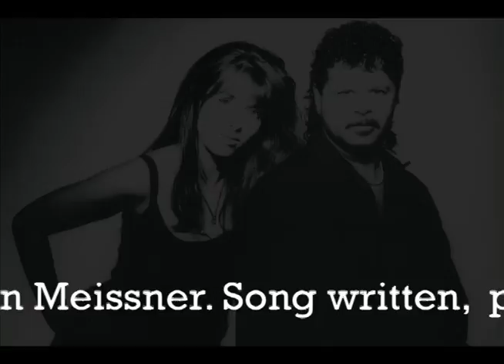Wayne St. John & Wendy Lands Duet ~ All That I Know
One of my favorite duets I've ever sung bar none written by song writer & Producer Stan Meissner now President of SOCAN. This song was on the CHFI's regular playlist for a few years.

Wendy and Wayne are singing at the top of their ranges and Wayne lands his signature high note at the end of the song in his 4 octave range. Excellent Mix on Radio playlists for several years! Some songs are timeless! We used the snare drum Dude Looks Like A Lady.

11 years on air continuously he continues to pump them out at Axon Studios w/ George Axon and Ed Roth. With his own recroding studio Wayne continues to write songs, jingles, & sound scores working in Logic & videos in Final Cut Pro.

Wendy Lands Bio:
You may think you've heard Wendy Lands. Maybe it was her vocal interpretations of Wladyslaw Szpilman's classics on the haunting CD companion to the Oscar winning film 'The Pianist'. It could have been on her JUNO nominated confessional hit CD 'Angels & Ordinary Men'. Or maybe you were in the audience for the original Canadian production of 'Les Miserables', where she starred as 'Eponine'. You may just remember Lands as half of the late 80's duo 'Double Dare'. After all that, it would be understandable to believe you'd 'heard' Wendy Lands. But you would be wrong.

All of the above were stops on a journey - one that culminates in the vulnerable ache - the jazzy undertow that is 'Mumble'. Only when you've heard these sparsely yet soulfully arranged songs filled with lyrical depth, a pop - jazz - rootsy sensibility and the kind of vocal stylings that raise goose bumps, will you have truly heard Wendy Lands

With 'Mumble', Wendy taps into her years of acclaimed songwriting to tell her own stories of tentative exploration, vulnerability, flirtation and desire, fulfilled and unfulfilled. The album is a good night, a sweet morning after, a serenade. Unadorned but unabashed, 'Mumble' is where sentimental meets sensual.

Wendy waited her whole life to find the collaborators who helped create 'Mumble'. Amazingly, they all gravitated to her in unique ways. Songwriter Larry John McNally (Rod Stewart, Bonnie Raitt, Don Henley) had never co-written a song before being mesmerized by a performance by Wendy at L.A.'s The Mint. Emmy winning songwriter/ pianist and longtime Lands fan Don Breithaupt, and JUNO winning producer Greg Kavanagh, relentlessly (and thankfully) pursued Wendy upon her return to Canada after her 5 year writing and recording stint in L.A. And her musical and life partner, Jim Gillard, co-writer on 10 of the 11 tracks, never let Wendy stop dreaming and doing.

Wendy chose to co-produce the disc with Gillard, Breithaupt and Kavanagh who also play drums, piano and guitar respectively, along with Peter Telford on upright bass. To be a part of this project, Lands made each of them take the oath of intimacy. "We sat in my backyard the night before going into the studio and I made them promise that we'd never stray from the original idea of being as intimate as possible," she recalls. And they stayed true to that oath. Each of them is heard in every breath, note, blast and refrain that is 'Mumble'. In an age of Lady Gagas, their collective, restrained genius is like a seductive whisper piercing a world of screams.

Why 'Mumble'? "To me," states Lands, "a Mumble is the first utterance of the naked truth - the subconscious coming to the surface, unfiltered by the conscious. That's what these songs are for me; what I feel and dream but can't always say. So I sing."

So lean in and hear her sing. Close your eyes. Let her wash over and through you - and hear Wendy Lands 'Mumble'.

This video was created by Wayne St. John for Radio Wise Music edited in Final Cut Pro.